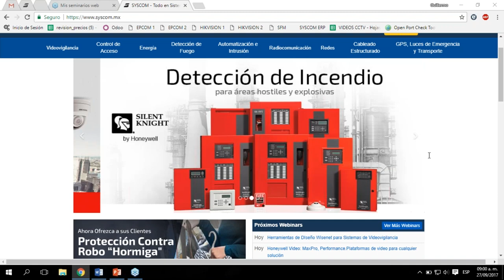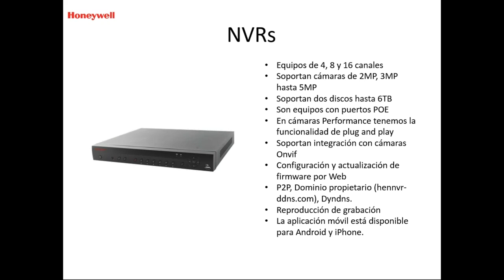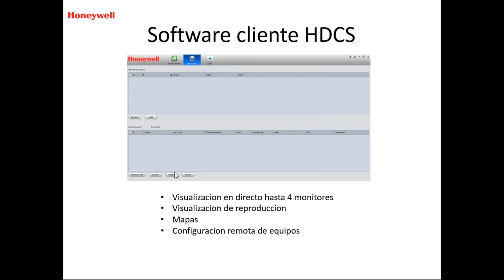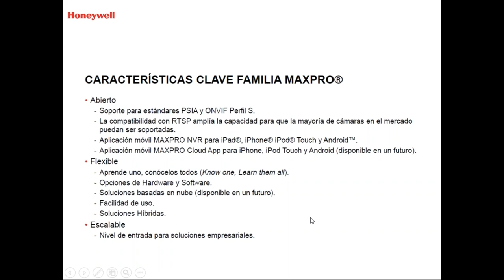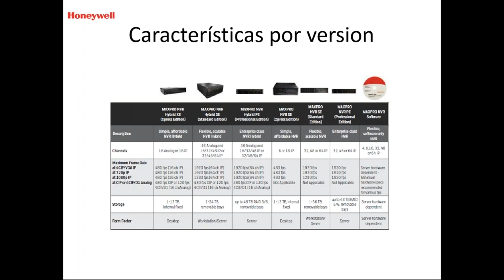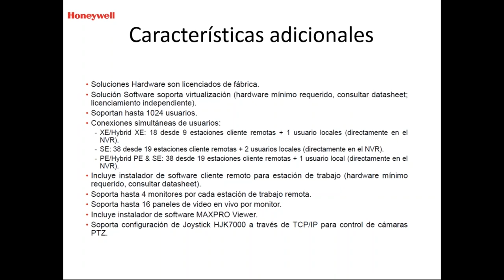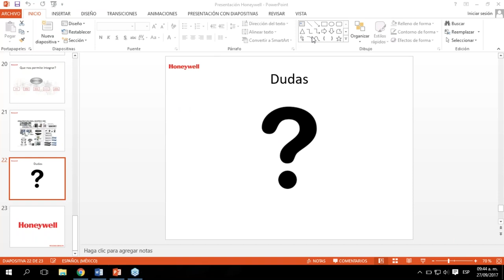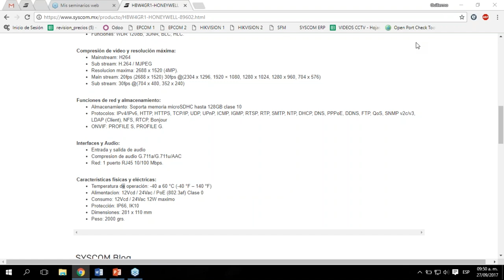Honeywell Video MaxPro, Performance Plataformas de video para cualquier solución